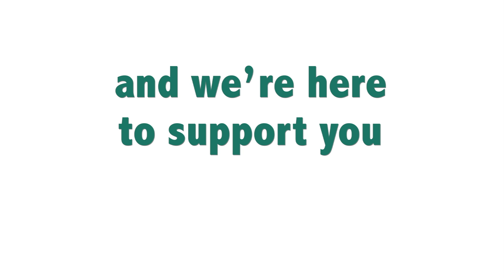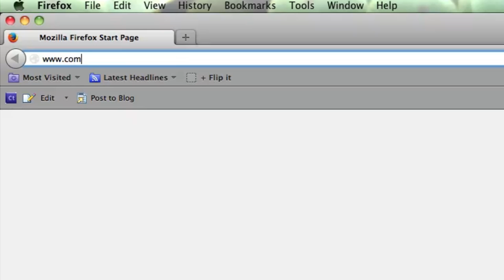Glasscock County Texas Defensive Driving | Comedy Driving Inc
Glasscock County Texas Defensive Driving